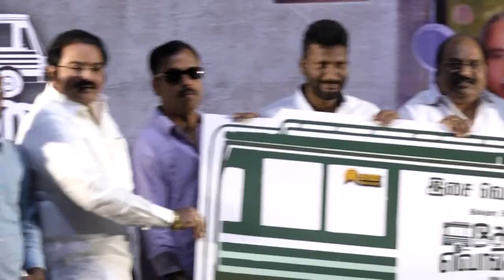Thozhar Venkatesan Audio Launch